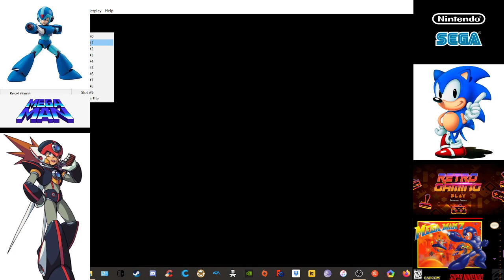🎮MEGAMAN 7 : Gameplay FR Wily Castle 2